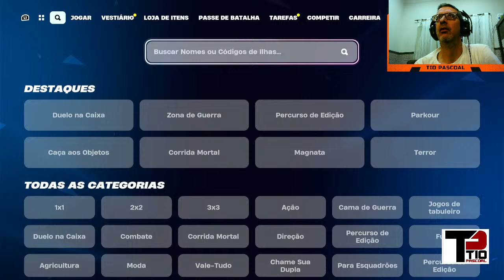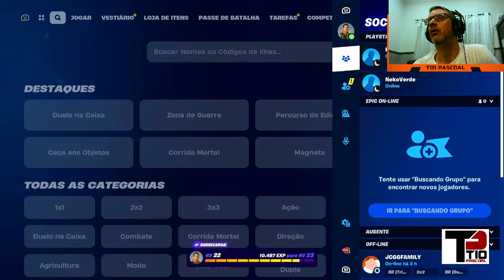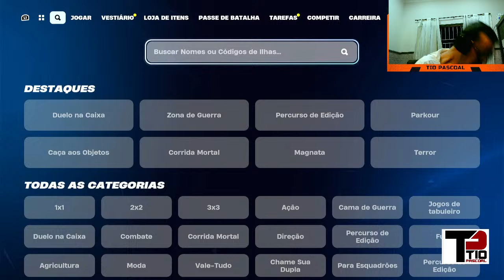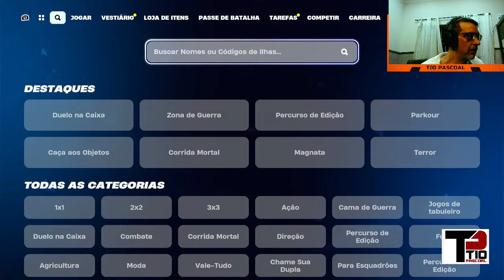FORTINITE COM TIOPASCOAL!!!